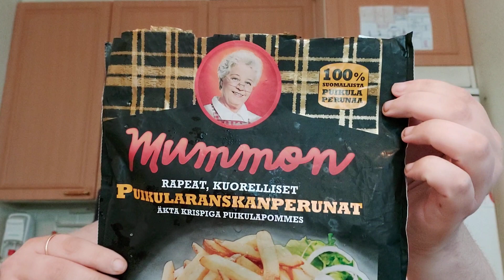Hampaaton läski syö: Osa 964 - Mummon rapeat, kuorelliset Puikularanskanperunat